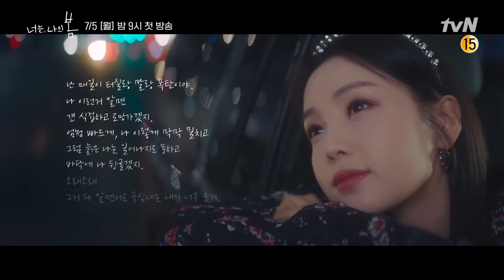You Are My Spring / 너는 나의 봄 (2021) | Teaser Trailers | Seo Hyun-jin, Kim Dong-wook, Yoon Park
Seo Hyun-jin as Kang Da-jeong
Kim Dong-wook as Joo Yeong-do
Choi Yoon-jae as young Joo Yeong-do
Yoon Park as Chae Joon/Dr. Ian Chase
Nam Gyu-ri as Ahn Ga-yeong